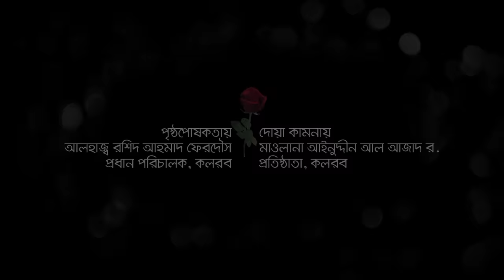ভিন্নরকম সংগীত । নাতে রাসুল সাল্লাল্লাহ । Nate Rasul Sm.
Song : Nate Rasul Sm.
Singer : Mahfuzul Alam
Chorus Voice : Yusuf Riad, Arif Arian
Abu Ubayda, Tawhid Jamil & Sakib
Lyric & Tune : Ahmod Abdullah
Record Label : Holy Tune Studio
Music Director : Tanjim Reza